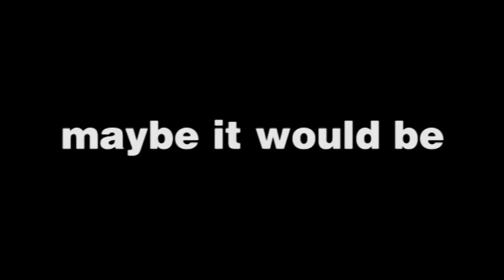Karl Montenegro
Subtone Records